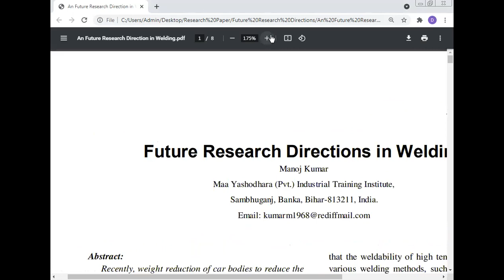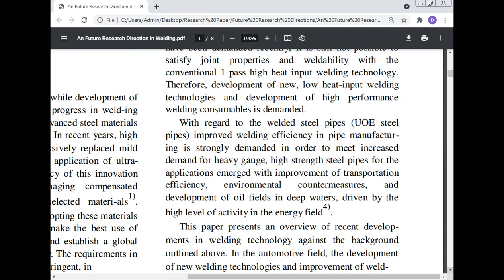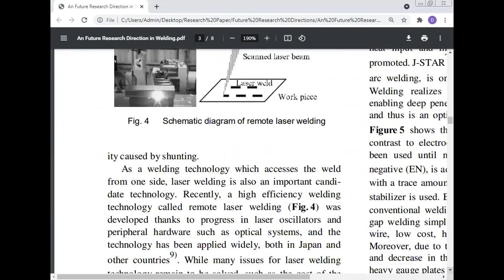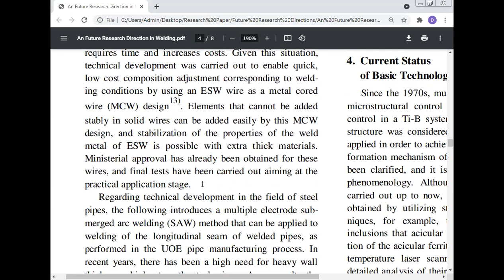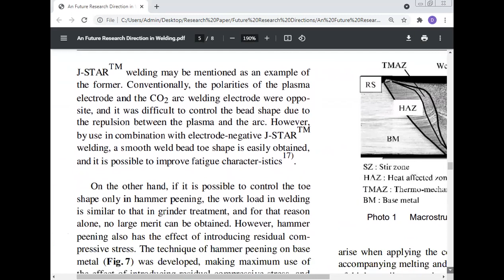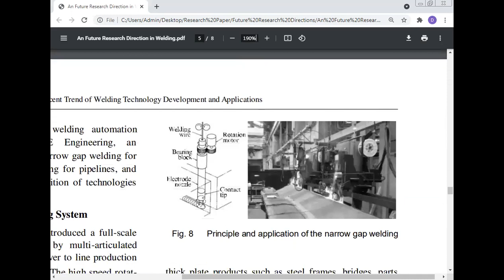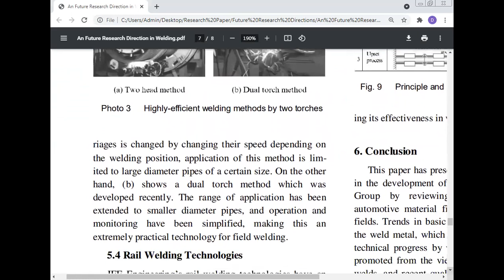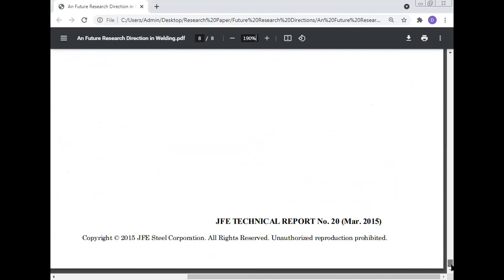Hindustan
Best Research Paper Awards: 10
International Journals: 68
Journals of India: 16
International Conferences: 26
National Conferences: 16
Chapters of Book: 21
Case Study: 38

International Conferences: 24
National Conferences: 16
Books: 9
Chapters of Book: 20
Case Studies: 38

Editorial Board
1. Editor-in Chief: International Journal of Science, Technology & Management
1. Journal of Experimental & Theoretical Artificial Intelligence
2. International Journal of Mathematical Programming
3. International Journal of Outsourcing
4. International Journal of Asian Business and Information Management
5. International Journal of Fuzzy System Applications
6. International Journal of Applied Industrial Engineering
7. International Journal of Applied Behavioral Economics
8. International Journal of Productivity Management and Assessment Technologies
9. International Journal of Managing Value and Supply Chain
10. Frontiers of Marketing Research
11. Frontiers of Accounting and Finance
12. European Journal of Economic and Business
13. International Journal of Physical Distribution and Logistics Management
14. International Journal of Production Economics
15. International Journal of Integrated Supply Management
16. Advances in Industrial Engineering and Management
17. Served as a Reviewer for the International Conference on Industrial Engineering and Operations Management (IEOM), Hyatt Regency, United Arab Emirates, March 03-05, 2015.
18.   International Journal of Human Resource Management.
19. Environmental Quality: An International Journal

Address 1:
House Number: 87A, RZI -Block,
West Sagarpur,
New Delhi - 110046,
India.